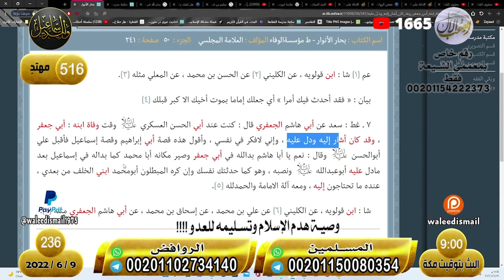وليد إسماعيل | الحلقة 236 | كيف تم تصحيح كتاب سليم ابن قيس وهل هو صحيح أم لا ؟؟!!